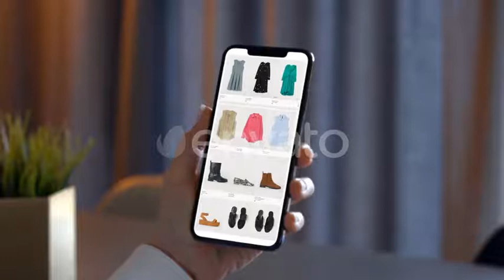Smart Phone Online Shopping Clothes And Shoes Stock Footage